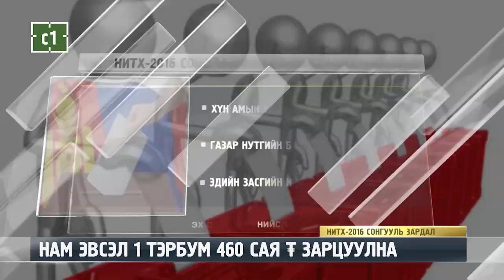C1 Newsroom - НАМ ЭВСЭЛ 1 ТЭРБУМ 460 САЯ ₮ ЗАРЦУУЛНА